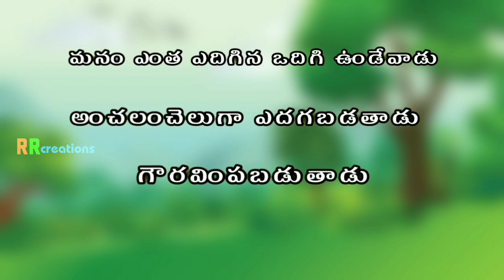Allu Arjun Over Buildup at 18 pages movie pre release event | Allu arjun overaction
Allu arjun over buildup in 18 pages movie pre release event...

NOTE

I used this Images for Better Explanation and Education Purpose only We do not Use such Materials to Harm or Violated Protected Contents.

some content used from Google for pair purpose only Thanks & credits to google

RR Creations